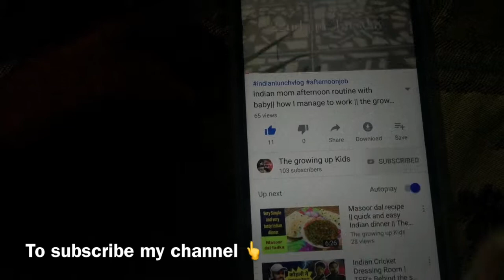Quick, easy and healthy recipe || oats Upma || Healthy food oats recipes